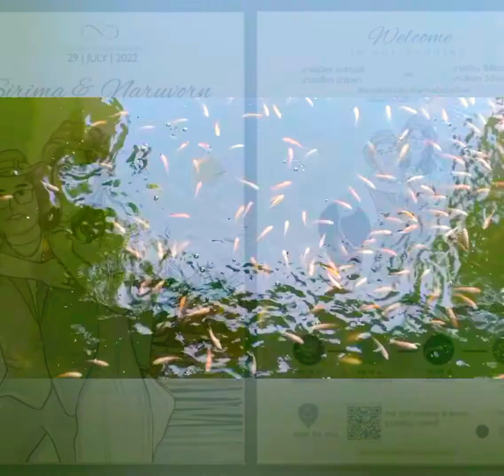งานแต่งงาน ...Puk..นะ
เมื่อหนุ่มสงขลาหลงรักสาวบางละมุง เรื่องราวความรักแบบครอบครัวจึงเริ่มต้นขึ้น ณ บางละมุง ชลบุรี